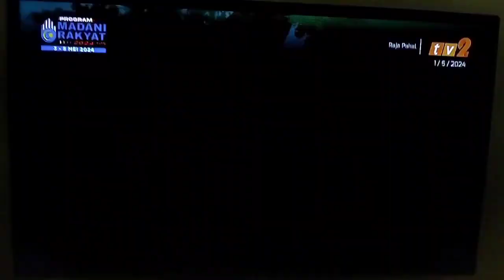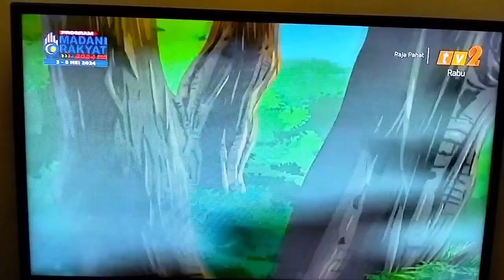Raja Pahat - Episode 3 Kuasa Pahat